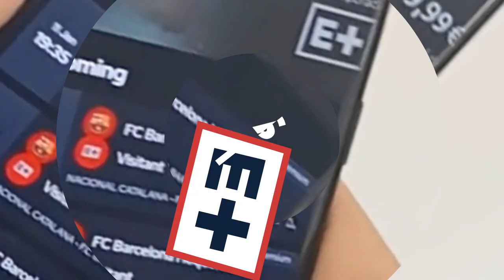¡Oferta limitada! ¡Hazte con tu cámara IA!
🎥 En ATM MEDIA, queremos grabar y retransmitir todos los partidos y entrenamientos de tu club, gracias a nuestras cámaras automatizadas con inteligencia artificial (IA). ¡Ha llegado la hora de conocer la tecnología que usan los mejores clubes del mundo! 🌐 En Madrid, Barcelona, Múnich, o Londres, ¿Y por qué no en tu club? 🤷🏻